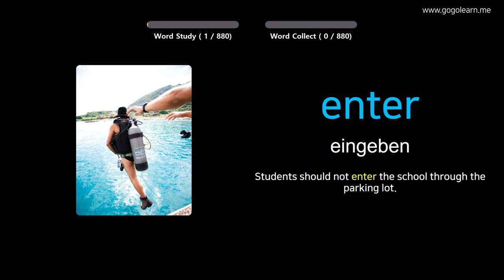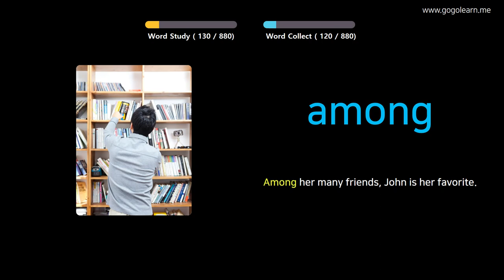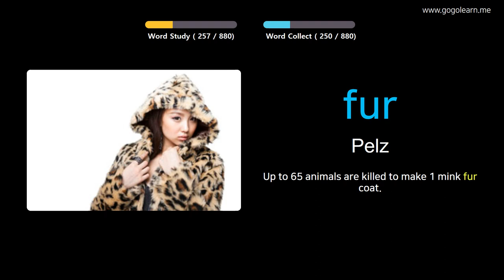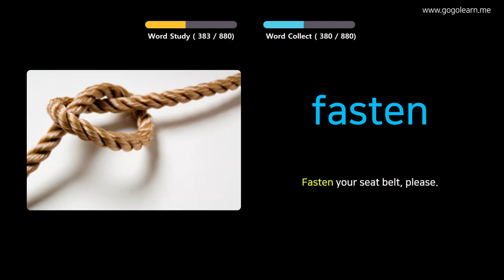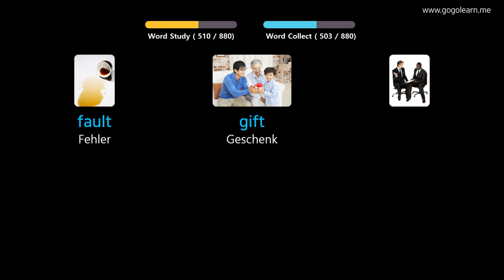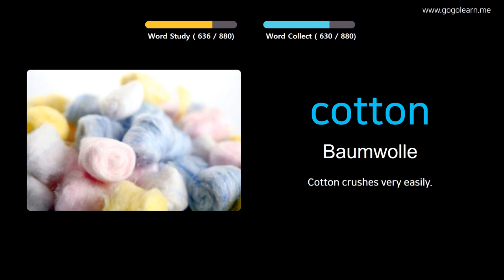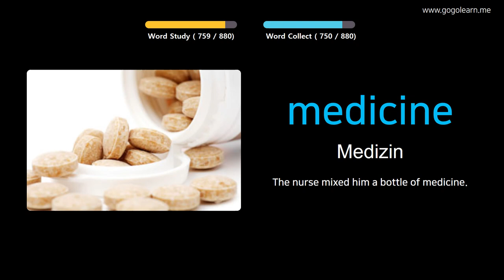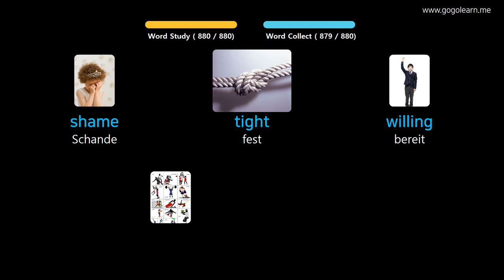Englisch Lernen Durch Bilder |Englisch Wortschatz Mittelschule | Golearn